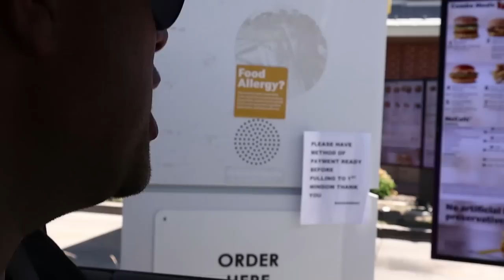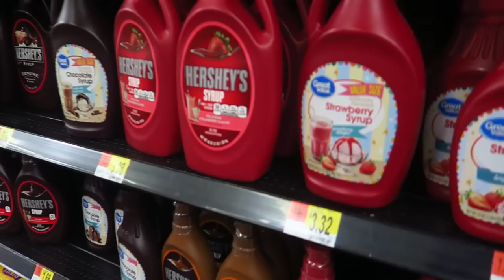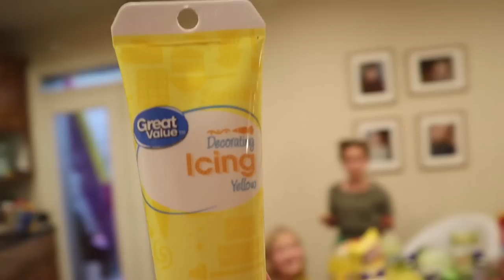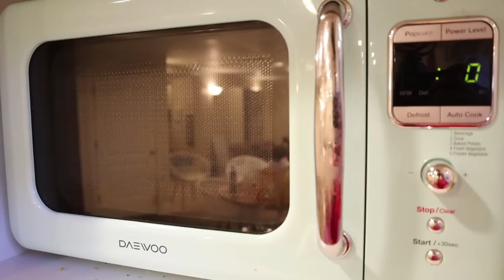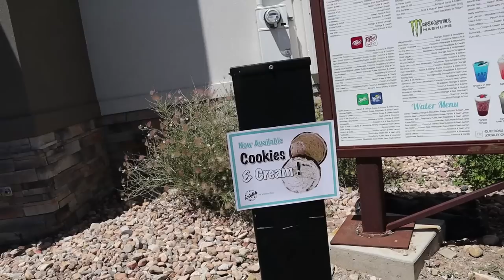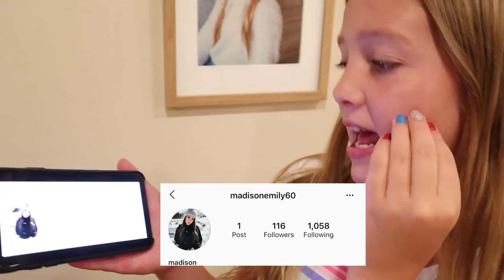The LAST TO STOP EATING THEIR COLORED FOOD WINS! CHALLENGE w/The Shumway Show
Last to stop eating their colored food challenge!!! We go shopping for colored outfits and then have an awesome challenge.

There are so many rainbow colored food options but you'll be surprised how quickly these girls break!!